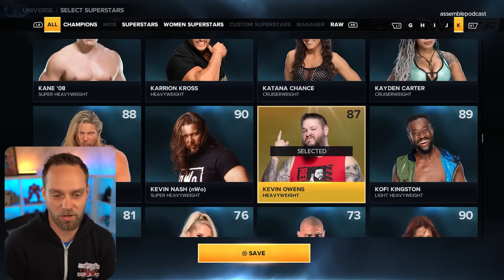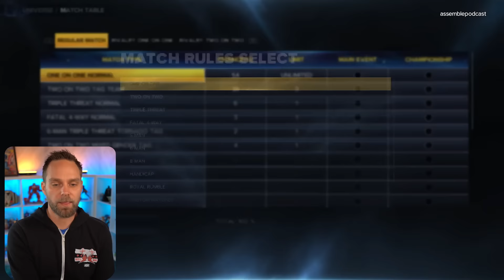WWE 2K23 Universe Mode: Getting Started, Fixes & Set Up (Tutorial)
Today we deep dive in WWE 2K23 Universe Mode with a full length tutorial on how to set up your Universe from scratch. Working on the shows, building the roster, the match tables and more!

⭐Become an official Channel Member!

🍱Love Wrestling Goodies? Try WrestleCrate Today!